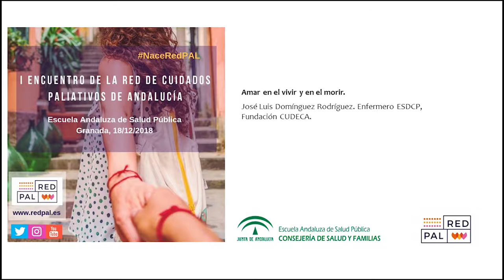Amar en el vivir y en el morir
Presentación de José Luis Domínguez, enfermero de la Fundación CUDECA, en el I Encuentro de la Red de Cuidados Paliativos de Andalucía (RedPAL) que se celebró en la Escuela Andaluza de Salud Pública (Granada) el 8 de diciembre de 2018